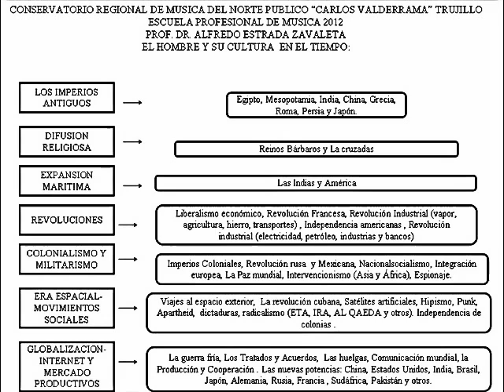El hombre y su cultura 2012.wmv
esquemas didacticos de El hombre y su cultura, elaborado por Alfredo Estrada Zavaleta